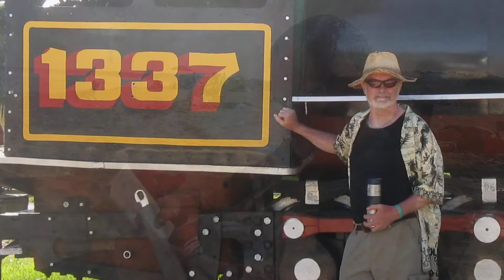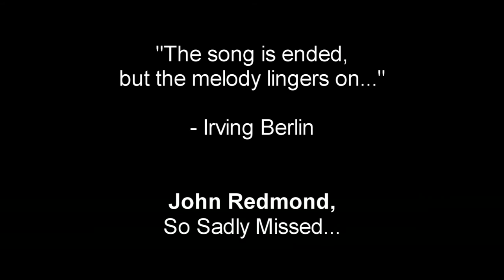BBSB300 - Bridge Over Troubled Water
This song and video is my simple tribute to my very dear friend John Redmond (AKA legacyriff / bluesyfunk) .  John passed away suddenly on Monday 22nd Sept. 2014.

I am dedicating this to his wonderful wife Nancy (Silver Girl).  I miss him so much, this song comes with my love and sincere best wishes for Nancy and his son Matthew, and family circle.  John was a keen guitarist, a lover of music and an amazing photographer with a great sense of humour.  I was shocked and saddened by his sudden passing and I will never forget him.

The video features some photographs of John and Nancy, thanks Nancy for your kind permission to use these.

My thanks to my producer David Todd for his expertise and contribution to this project.  My son Samuel provided the time-lapse video looking over Newtownards town at night time.

This is the first video recorded with all my new equipment, I am using a Focusrite Scarlett 2i2 USB Interface with an sE Electronics, sE2000 Condensor Microphone, I hope you enjoy this song.

Cheers,
Billy